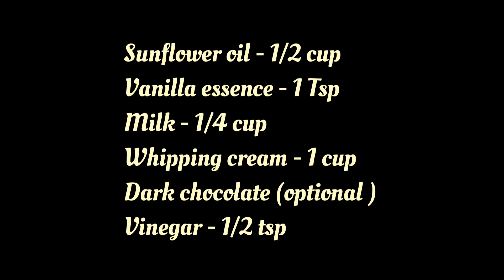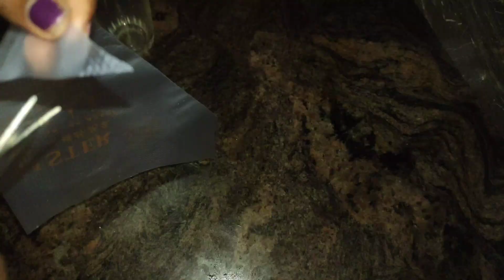Black forest Cake Without Oven|| വീട്ടിൽ തന്നെ തയ്യാറാക്കാം ഈ കേക്ക് || Cake using steamer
I will post those efforts in our community tab

വീഡിയോ ഇഷ്ടമായാൽ ചാനൽ സബ്സ്ക്രൈബ് ചെയ്യാൻ മറക്കല്ലേ... കൂടെ ബെൽ ഐക്കൺ കൂടി അമർത്തി All എന്ന ഓപ്ഷൻ സെലക്ട്‌ ചെയ്യാൻ മറക്കരുത്.

black forest cake at home